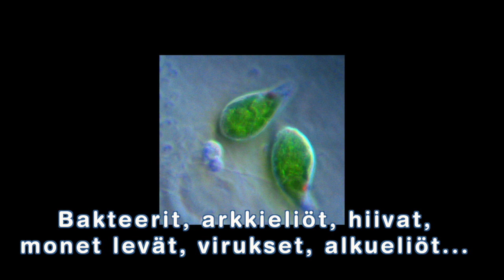Mitä ovat mikrobit?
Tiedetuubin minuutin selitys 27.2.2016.